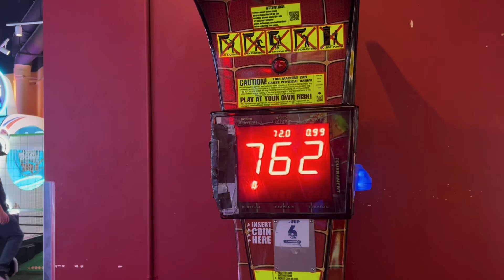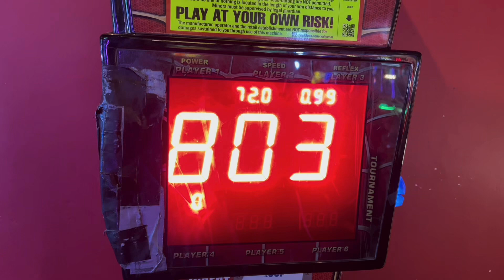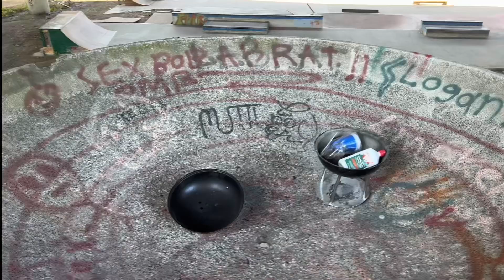Skate Vlog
Crazy skate vlog in tukwilla wa

-Master Alec